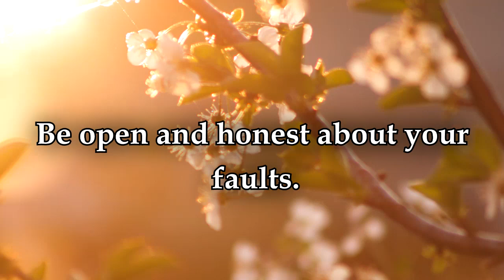Confessing to one another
A Personal Note